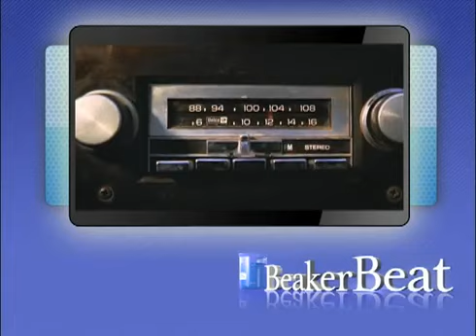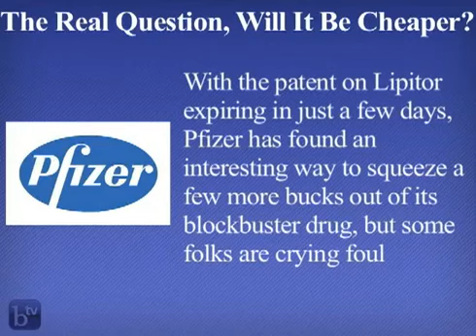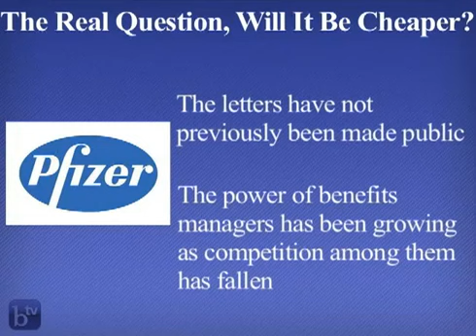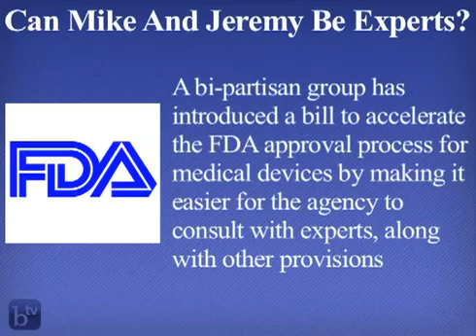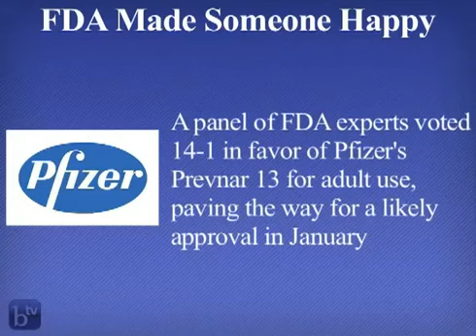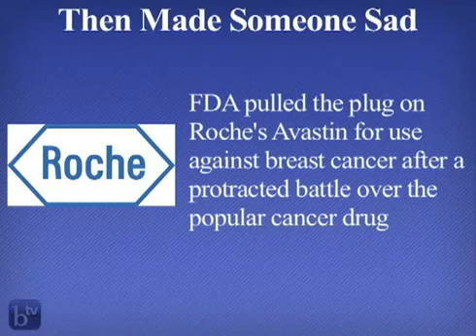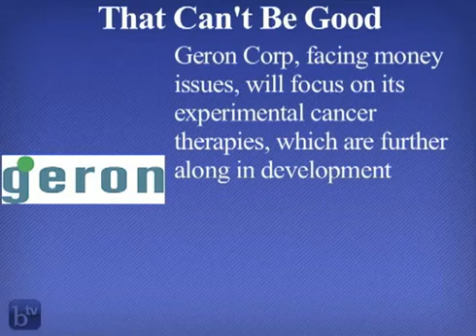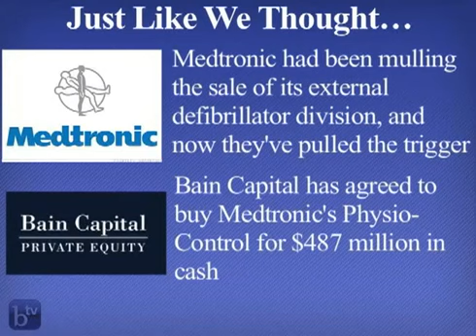BeakerBeat - 11-21-11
In this week's BeakerBeat, Pfizer concocts a plan to beat the generic competition for Lipitor, but will it work? Plus, could it be true? A bi-partisan bill that would help medical device companies is introduced - we have the details of this shocking development. And, our Muppet namesake is back on the silver screen this holiday season, but not before he appears at - a wrestling match? Watch Beaker wreak havoc in this. All that and more on this week's edition of BeakerBeat.